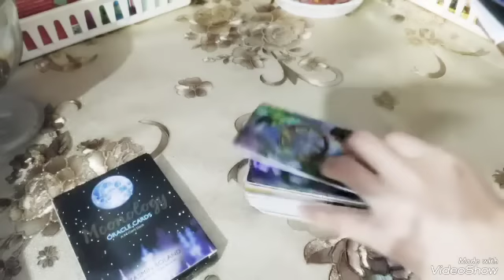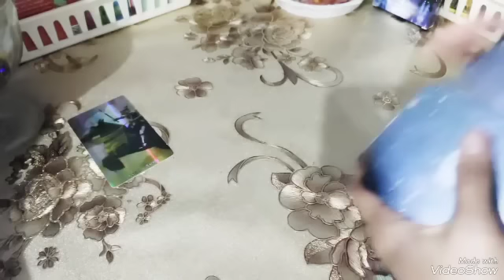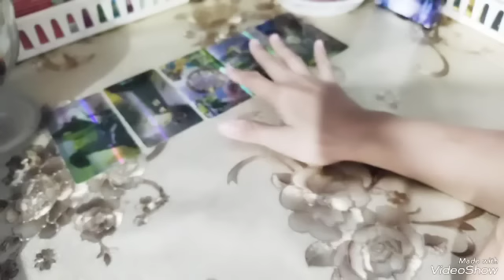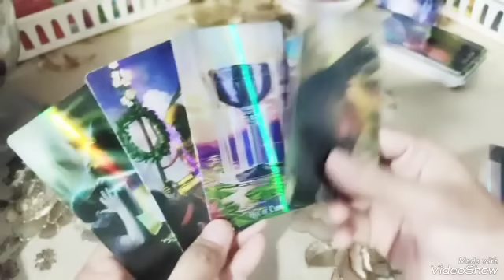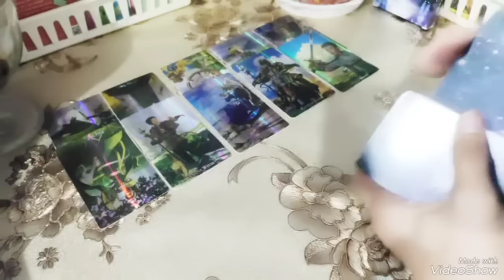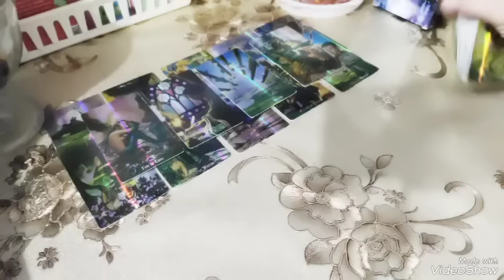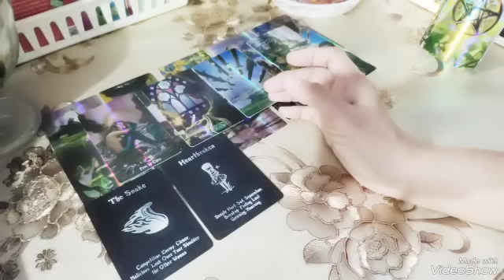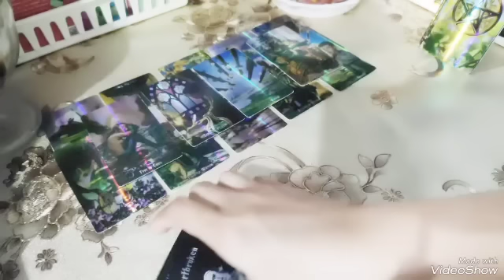KM : DM MARAH BESAR KE KARMIC KRN MASA DEPANNYA KINI DIAMBANG KEHANCURAN,SEDANGKAN DF MAKIN BERSINAR